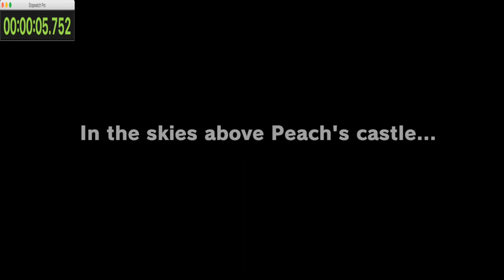Super Mario Odyssey | Nipple % Run in 13:28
Okay, so, the run was pretty bad...HOWEVER...I've never sped-ran a game before and didn't practice any of the strats for this category beforehand, so while the mistakes were aplenty, it sets the bar (pretty low I might add) for me to get better and better. More content to come!